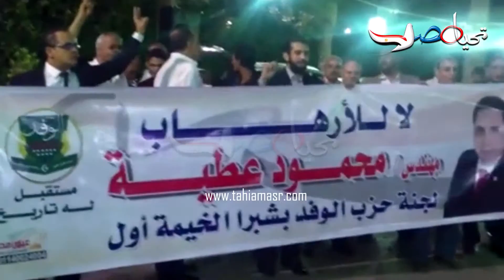هتاف لا للارهاب